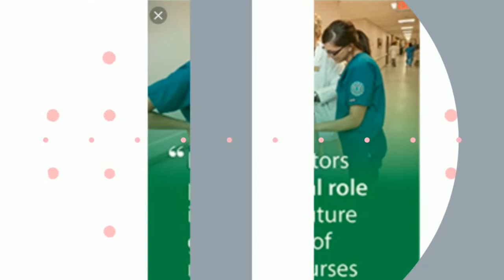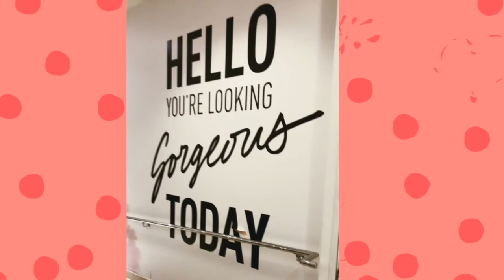My First Clinical Unsat....~Story Time~The Nurse Lounge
Hey Everyone. It's Story Time. How I received my first and only clinical unsatisfactory in nursing school and what I learned!